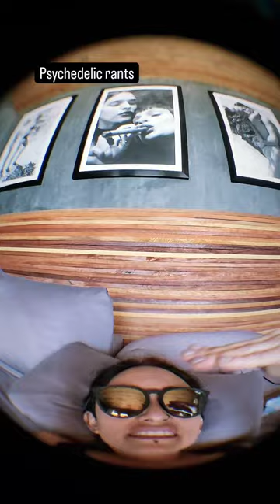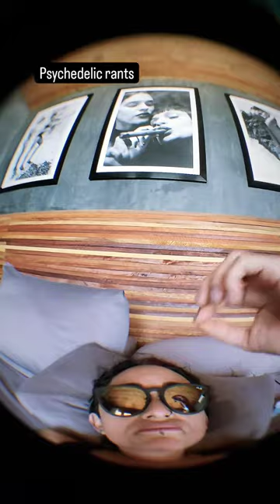pincheinglés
Hablar inglés sin miedo es un acto político 🦋 Deconstruye tu pincheinglés 🦋 Normalicemos el proceso. 🦋 Encuentra más chingonerías en Tiktok Instagram Spotify podcast: Own Your English Talleres